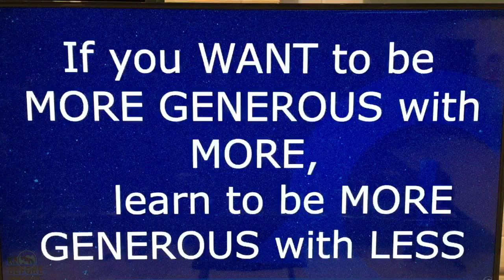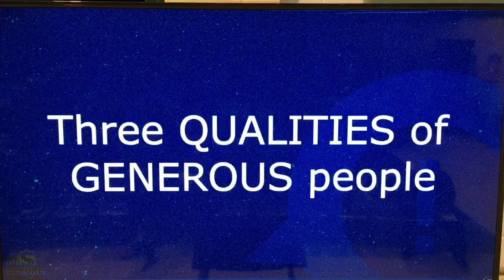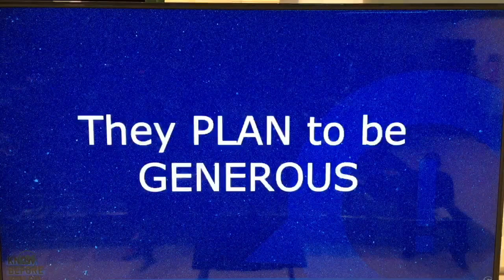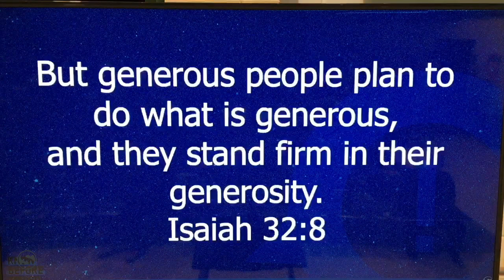Sermon Snippet- March 12, 2023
Can the decisions you make today help you live the life you really want tomorrow?

Make sure to LIKE our page, and leave a comment so you never miss new content!